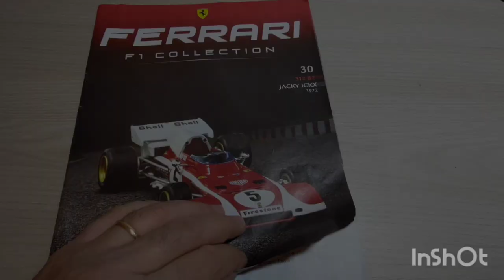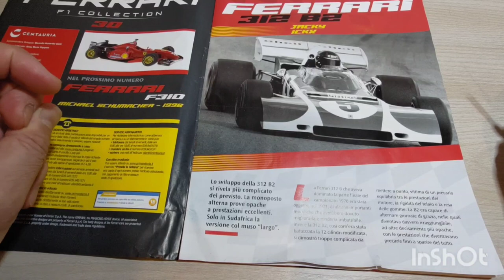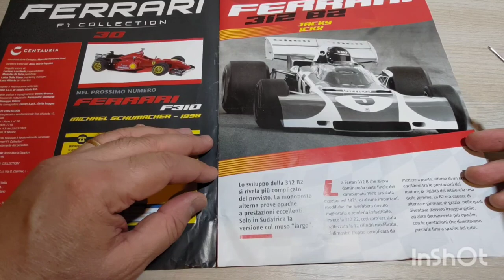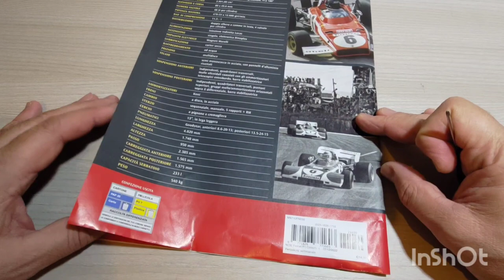Ferrari 312 B2 (1972) 1:43 Ferrari F1 Collection Centauria edizione 2022 uscita n.30